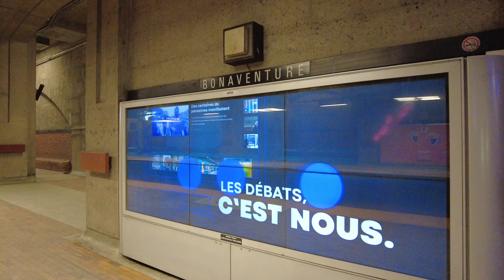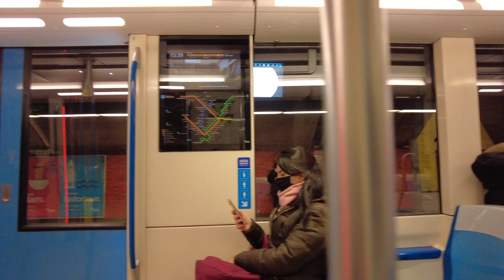Montreal Downtown Bonaventure Metro 2022 - Azur Train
Today, I will visit Bonaventure Metro Station (Orange Line) in Downtown Montreal, Québec, Canada. I filmed this video on January 30, 2022 with DJI Pocket 2.

Aujourd'hui, je visiterai la station de métro Bonaventure (ligne orange) au centre-ville de Montréal, Québec, Canada. J'ai filmé cette vidéo le 30 janvier 2022 avec DJI Pocket 2.